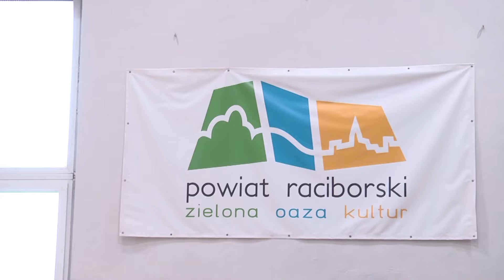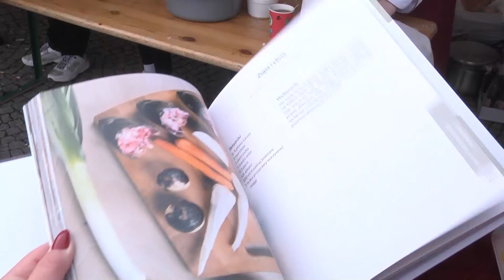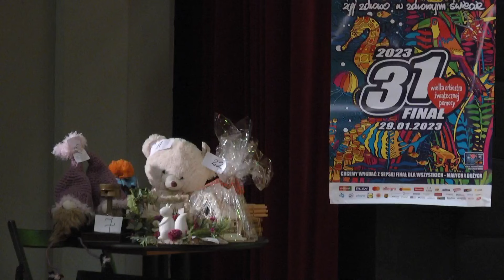Racibórz. Wiadomości RTK 30.01.2023